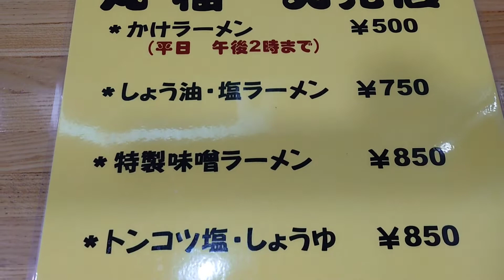No.142【丸福】北海道北見市のラーメン、丸福さんで美味しい特製味噌ラーメンを食べました🍜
YouTube投稿142本目は丸福さんで特製味噌ラーメンを食べました。

今年初ラーメンは丸福さん♪
はじめて行ってみました。

こちらの味噌ラーメン、なんだか食べた事のないような味噌のお味。
おいしーんです。なんだろ、きっとなにか隠し味があるのかな。
わかんないんですけど、初体験の味噌！って感じがしました♪♪♪

お店の方もとても親切で、また行きたくなるお店を発見してしまいました😊

丸福
〒0900818
北海道北見市本町５丁目1-13
(国道39号線沿い  裏に駐車場あります)